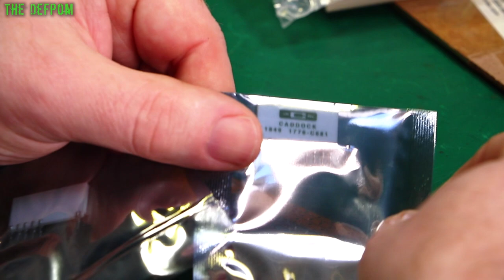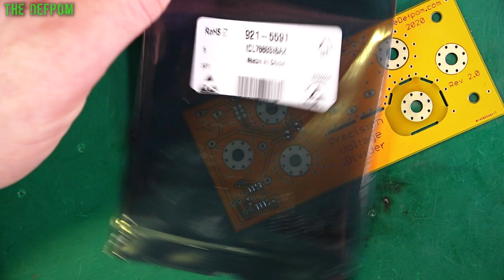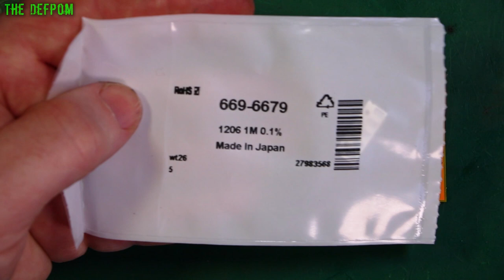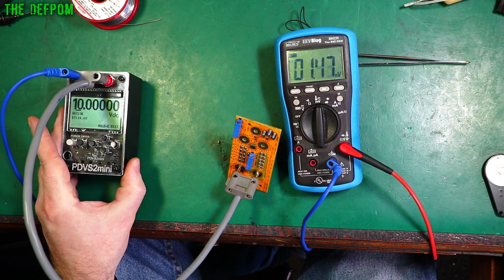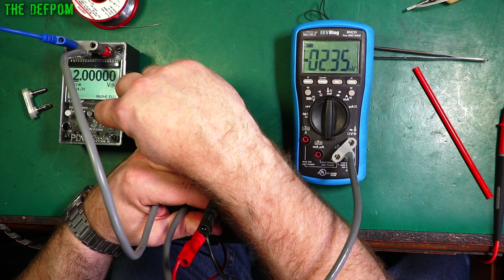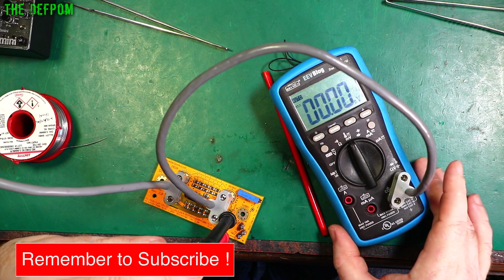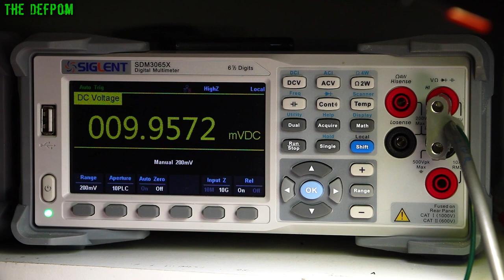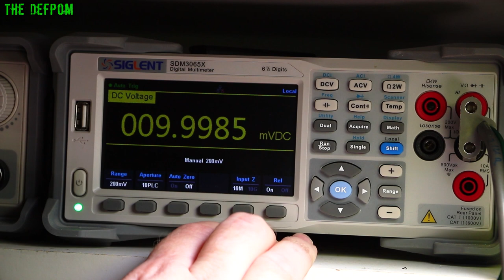#771 Voltage Divider Project - Part 3 Sponsored By PCBWay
I design and build a precision voltage divider which does 1000:1, 100:1 or 10:1 ratios (or any other you want if you work out the resistor values), this is sponsored by PCBway.com who supplied the PCB's for me at no charge.

0:00 - Intro.
0:50 - Circuit discussion.
3:50 - Op-Amp using Zener diodes to split a single supply.
7:41 - Future revision ideas.
9:01 - Stencil.
9:35 - Hand soldering the reverse side.
14:47 - Optional capacitors.
15:25 - Testing the negative supply rail functionality.
18:55 - Stenciling the top side.
20:57 - installing top side parts.
24:50 - Soldering with the hot plate.
25:22 - Watching solder melt.
27:55 - Installing trimmers.
29:48 - Testing the board.
30:00 - PDVS2mini
30:55 - Initial testing and adjustment.
33:17 - Adjusting the NULL offset.
35:24 - Testing the output (despite the offset issue)
36:40 - Oops.
38:29 - Retesting the NULL offset.
47:13 - Changing the NULL trimmer setup.
51:50 - Testing the effect of the power supply voltage.
53:05 - WOOHOO ! Not bad, not bad at all...
54:45 - Patreon supporters
55:01 - Outtakes.

My Electronics Tools (video and purchase links)
Boonton
4220.

Marconi
2022D.